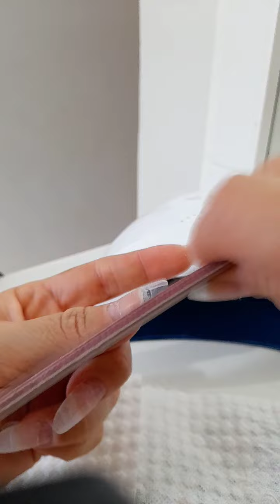COMO FAÇO AS MINHAS UNHAS GEL NA TIPS 💅